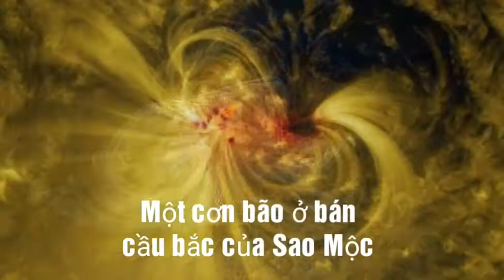Những bức ảnh vũ trụ ấn tượng trong năm 2017